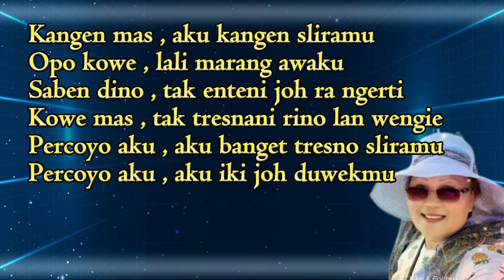Pertjojo Aku - Jacinta Karaoke